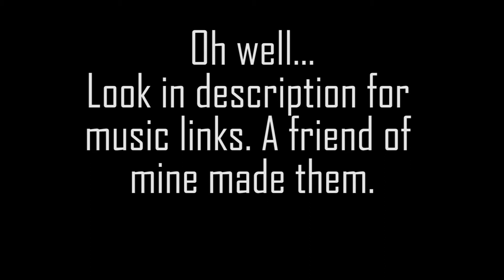Green Screen Test Failure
Just testing out my green screen (not really I just used a green piece of paper and recorded my finger "pressing buttons"). The reason the quality looks so grainy is because my phone camera is terrible, and maybe I should have used some additional lighting. This was my 1st time doing a green screen effect anyways. But once I get a better camera, I might do some green screen effects that actually look good.

He makes really good and catchy music.